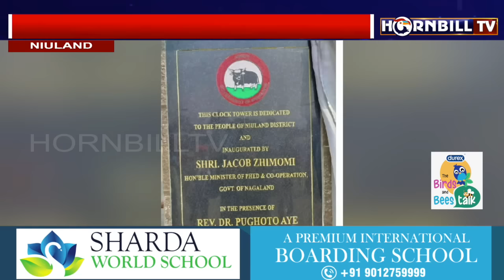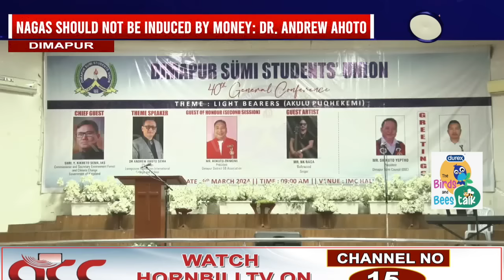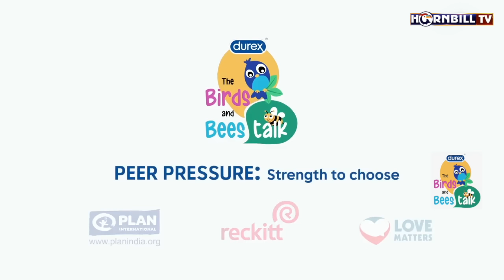HORNBILLTV NAGAMESE EXPRESS | 9th MARCH 2024